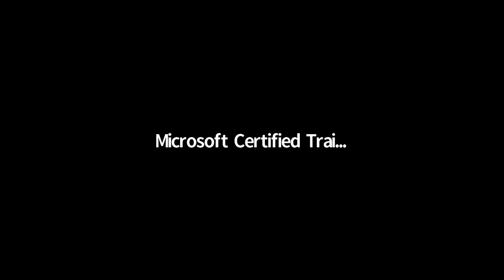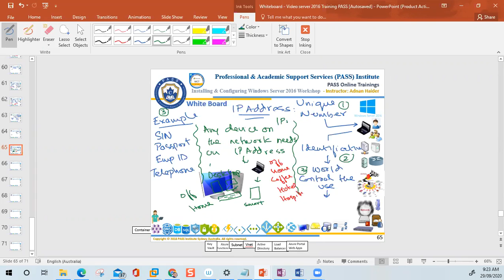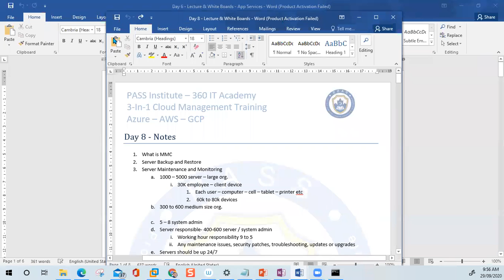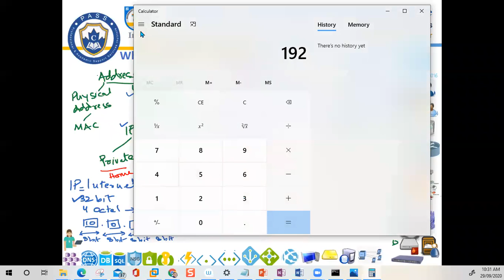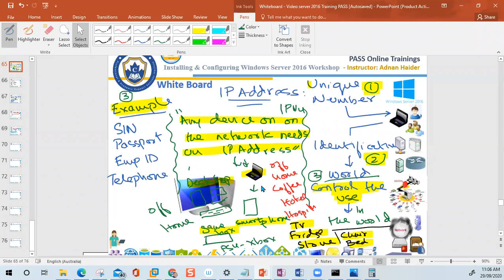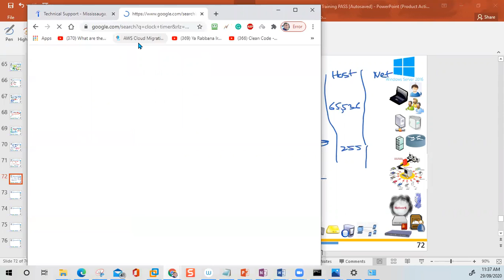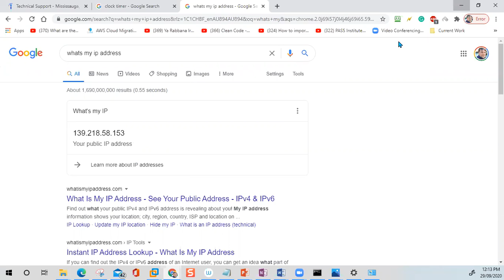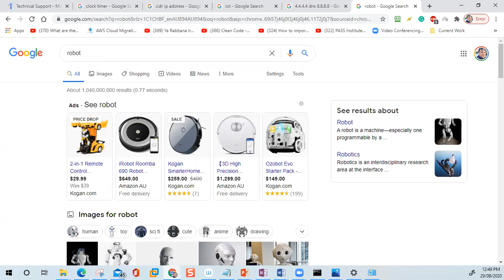Class 1 Implementing IP Address 70 741 MCSA 2016